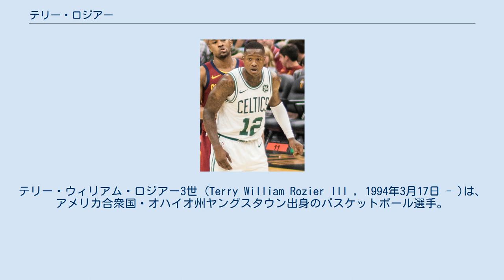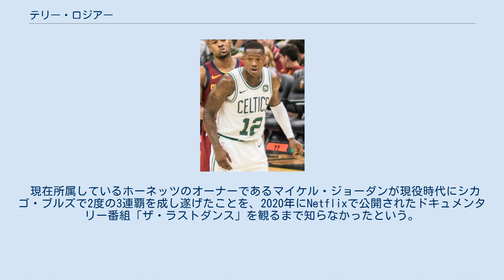テリー・ロジアー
テリー・ウィリアム・ロジアー3世 (Terry William Rozier III , 1994年3月17日 - )は、アメリカ合衆国・オハイオ州ヤングスタウン出身のバスケットボール選手。
NBAのシャーロット・ホーネッツに所属している。
 ルイビル大学時代にスター選手として活躍。
1年生時の2013-14シーズンにAACのオールルーキーチームに選出。
翌2014-15シーズンは平均17.1得点を記録するなど成長したロジアーは、2015年4月に2015年のNBAドラフトにアーリーエントリーを表明。
全体16位でボストン・セルティックスから指名された。
 1年目の2015-16シーズンは、プロのレベルに苦しみ、Dリーグ行きを命じられるなど、39試合の出場で平均1.8得点に止まったが、プレーオフ1回戦のアトランタ・ホークス戦でエイブリー・ブラッドリーが膝を負傷した辺りから出場機会が増え、平均4.8得点を記録した。
 2016-17シーズン、はアイザイア・トーマスの控えとして、74試合で平均17.1分の出場で、5.5得点・3.1リバウンド・1.8アシスト・0.6スティールなどを記録。
 2017-18シーズン、2017年12月18日のインディアナ・ペイサーズ戦では1点ビハインドで試合時間残り約5秒の状況で、バックコートからスティールした後、そのまま1人で持ち込んで逆転のダンクを決め、派手な勝利を呼び込んだことで大きく称えられた。
2018年1月31日に行われたニューヨーク・ニックス戦でキャリア初先発、キャリア初トリプルダブルを同時に達成した。
セルティックスの103-73での勝利に貢献したロジアーは、負傷欠場のカイリー・アービングの代わりに先発出場し、17得点、11リバウンド、10アシストを記録した。
キャリア初先発でトリプル・ダブルを記録するのは、2013年11月13日にトニー・ローテンが記録して以来、NBA史上2度目の事となった。
2日後の2月2日に行われたアトランタ・ホークス戦で2試合連続で先発した。
この試合でロジアーは自己最多の31得点を記録、試合はセルティックスが119-110で勝利した。
2018年3月25日に行われたサクラメント・キングス戦で自己最多の33得点を記録、試合はセルティックスが104-93で勝利した。
このシーズンは80試合(16先発)に平均25.9分の出場で、11.3得点・4.7リバウンド・2.9アシスト・1.0スティールなどを記録した。
プレーオフ1回戦、対ミルウォーキー・バックスの第2戦で23得点を記録、試合は120-106で勝利した。
第7戦で26得点を記録、試合は112-96で勝利しセルティックスが4勝3敗で1回戦を勝利した。
プレーオフでは全19試合で先発し、平均16.5得点・5.3リバウンド・5.7アシスト・1.3スティール・1.2ターンオーバーと、先発として申し分ない好成績だった。
 2018-19シーズン、このシーズンは79試合(14先発)に平均22.7分の出場で、9.0得点・3.9リバウンド・2.9アシスト・0.9スティールなどを記録した。
 2019-20シーズン開幕前の2019年6月6日、ケンバ・ウォーカーとのサイン・アンド・トレードでシャーロット・ホーネッツに移籍し、ホーネッツと3年5800万ドルの契約を結んだ。
このシーズンはデボンテ・グラハムと共には先発として出場し続けた。
2020年3月9日のアトランタ・ホークス戦ではダブルオーバータイムで約43分に出場し、自身初の40得点を記録した。
このシーズンは63試合に平均34.3分の出場で、18.0得点・4.4リバウンド・4.1アシスト・1.0スティールなどを記録した。
スリーポイントは試投数が大幅に増えた上に成功率は40.7%だった。
 2020-21シーズンは、2020年12月23日のクリーブランド・キャバリアーズとの開幕戦で10本のスリーポイントを含む自己最多の42得点を記録した。
 現在所属しているホーネッツのオーナーであるマイケル・ジョーダンが現役時代にシカゴ・ブルズで2度の3連覇を成し遂げたことを、2020年にNetflixで公開されたドキュメンタリー番組「...